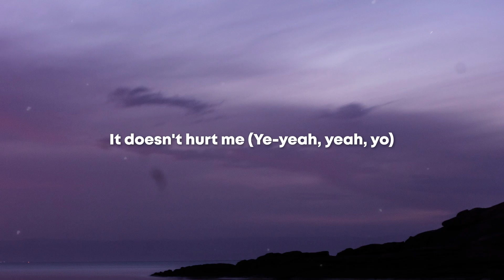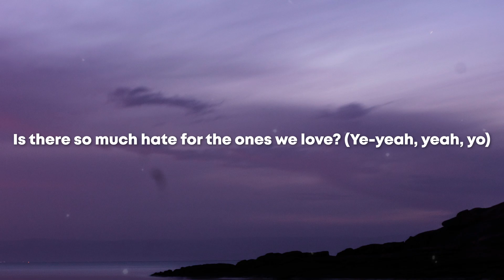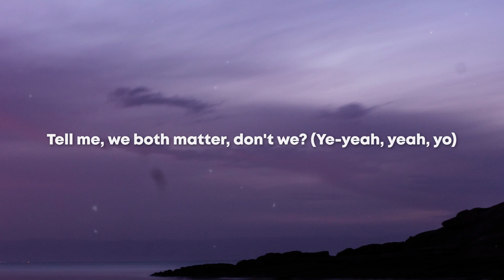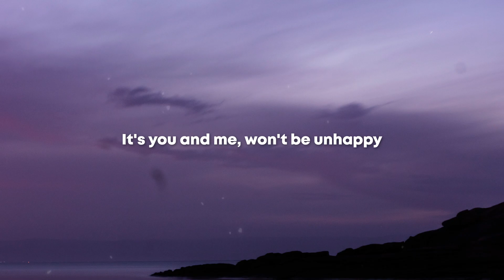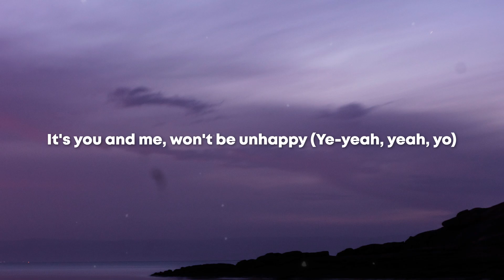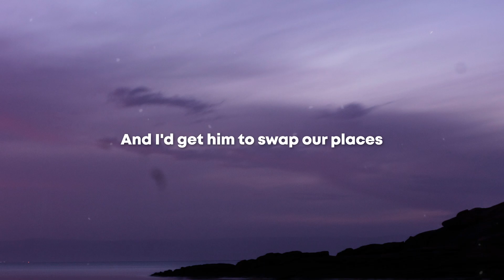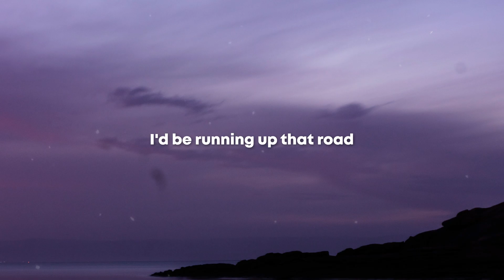Kate Bush - Running Up That Hill (Lyrics) ~ Stranger Things Season 4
Running Up That Hill Lyrics

[Verse 1]
Do you want to know, know that it doesn't hurt me? (Ye-yeah, yeah, yo)
Do you want to hear about the deal that I'm making? (Ye-yeah, yeah, yo)

[Verse 2]
You don't want to hurt me (Ye-yeah, yeah, yo)
Oh, there is thunder in our hearts (Ye-yeah, yeah, yo)
Tell me, we both matter, don't we? (Ye-yeah, yeah, yo)

[Pre-Chorus]
You (Ye-yeah, yeah, yo)
It's you and me, won't be unhappy (Ye-yeah, yeah, yo)

[Bridge]
Oh, come on, baby (Ye-yeah)
Oh, come on, angel (Yeah)
Come on, come on, darling
Let's exchange the experience (Ye-oh, ooh, ooh)